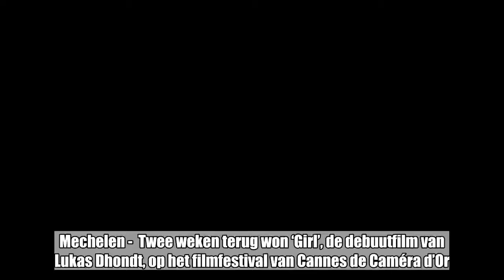Carrière jonge acteur Tijmen Govaerts zit in stroomversnelling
Mechelen -  Twee weken terug won ‘Girl’, de debuutfilm van Lukas Dhondt, op het filmfestival van Cannes de Caméra d’Or. Eerder kreeg hoofdrolspeler Victor Polster al de prijs voor de beste acteerprestatie. Maar ook de jonge Mechelse acteur Tijmen Govaerts (23) speelt een rol in ‘Girl’. Hij staat aan de rand van een mooie carrière, met binnenkort zelfs de hoofdrol in een nieuwe Vlaamse dramaserie op VTM.  Girl is gebaseerd op een waargebeurd verhaal. Lara, een vijftienjarig meisje wil niets liever dan ballerina worden, maar spijtig genoeg is ze geboren in het lichaam van een jongen. Ze twijfelt de hele ...